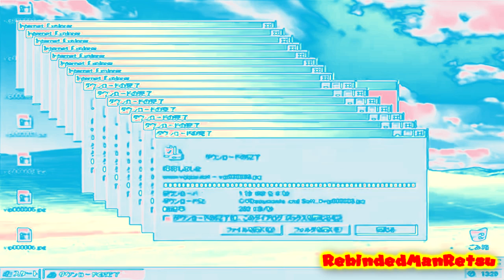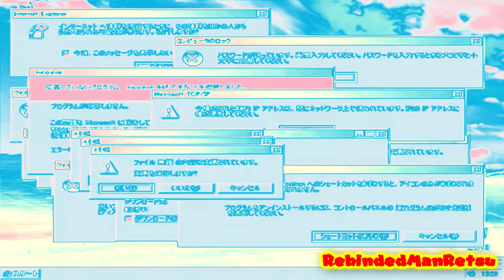Windows XP Crazy Error In smooooch・∀・ FlangedPulseClearer